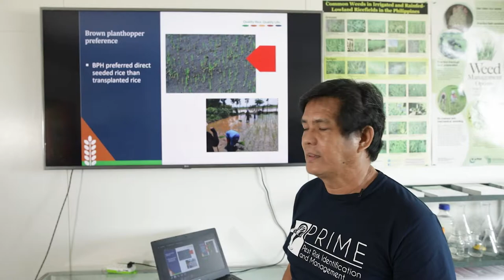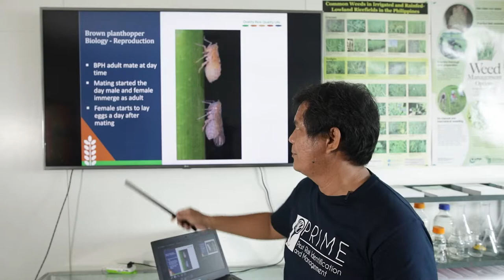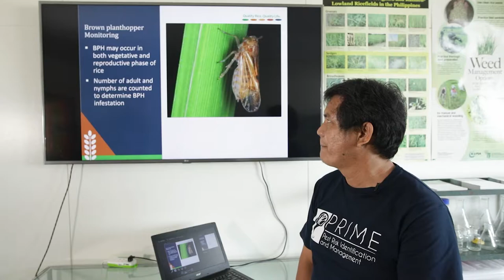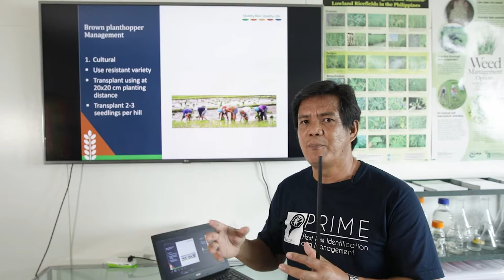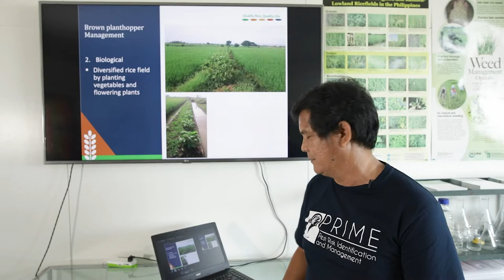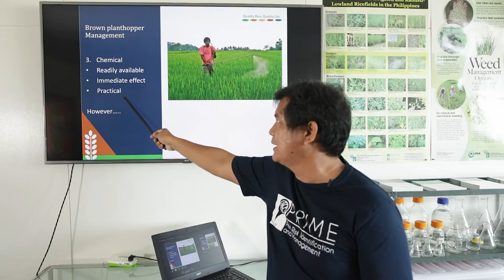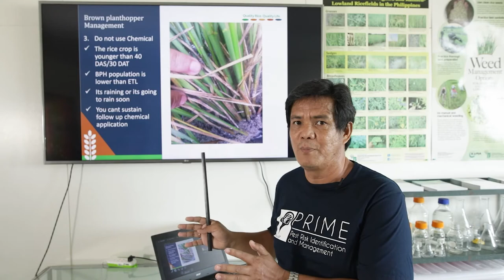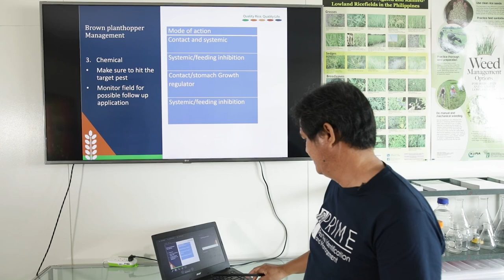Biology and Management of Brown Planthoppers